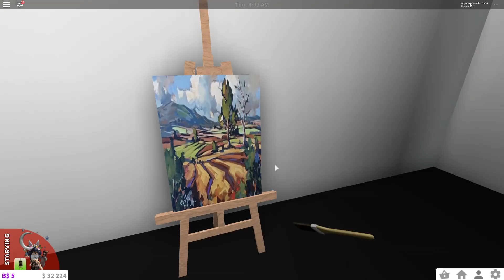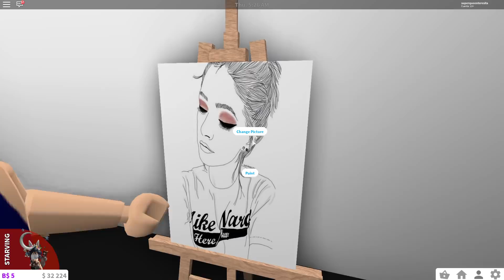RUTINA DE QUEEN EN SU COLEGIO//WELCOME TO BLOXBURG//ROBLOX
Discord -- queenteresita -- Pues ese :u
Instagram-- @laqueenteresita Link -- Pues ese :u